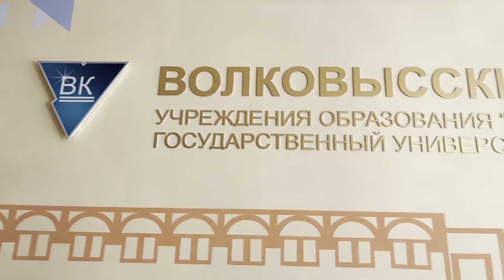"К службе в армии готовы!"